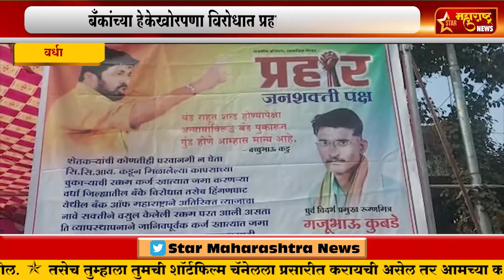वर्धा-बँकांच्या हेकेखोरपणा विरोधात प्रहारच उपोषण